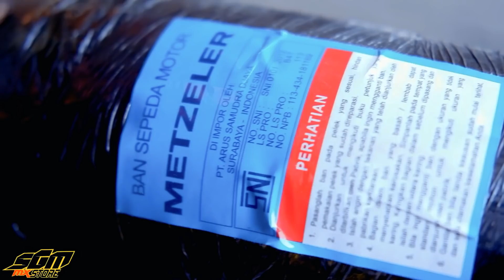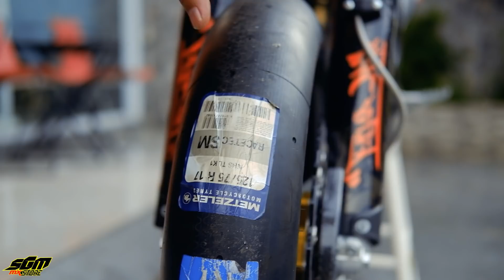(PART2)Keren parah NEW HUSQVARNA FC 450 ROCKSTAR SUPERMOTO VS HUSQ FS 450 Supermoto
hallo, nih kita buatin video husqvarna fc 450 motorcross yang di bikin supermoto

- Bukalapak sgm mx store

Order
🔜Admin 1. (Asesoris) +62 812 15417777
Jam 08’00 ▶️ 17’00
Minggu OFF
Jl. Raya Pangalengan No.461& 480 Margahurip, Banjaran, Bandung, Jawa Barat